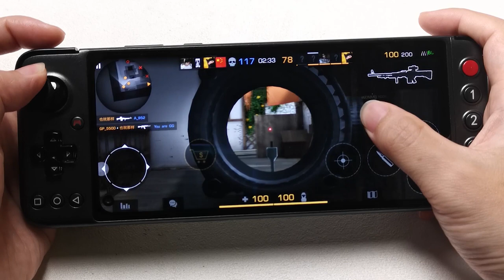Most popular FPS mobile game Standoff2 demo on GPD XP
Way to fight